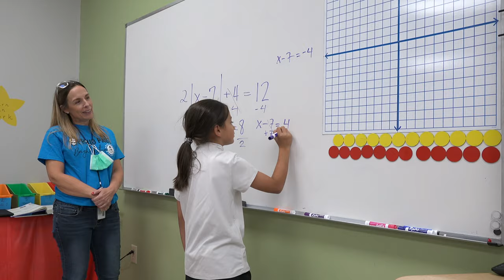Proud Past. Bright Future.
East Point Academy is a remarkable place for students to learn and grow. As we celebrate our 10th anniversary we are so proud of our past success and excited about our  bright future.